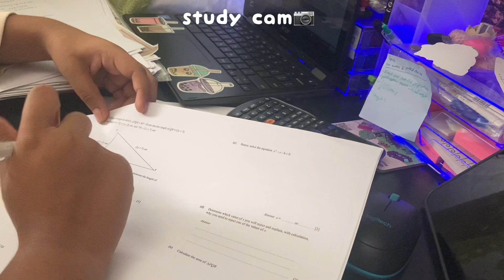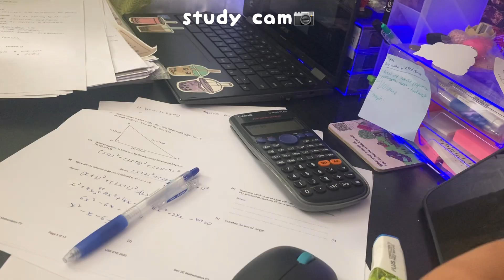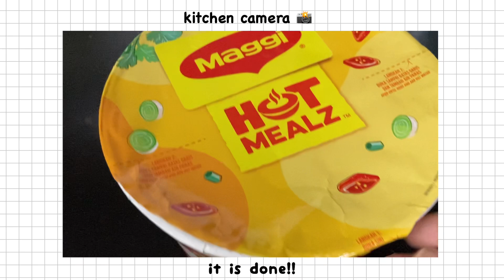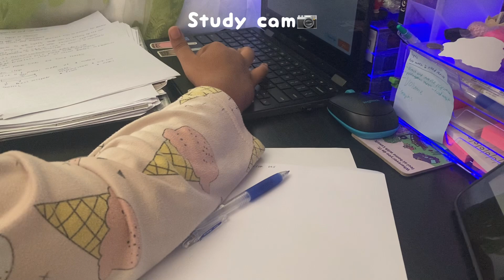48hr Productive Study Vlog| studying at home|Sec 2|end of year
Hi everyone,

I hope you like this  study vlog!!. I hope you will enjoy  the next few videos featuring  my new modified table! Hope this video has been useful to you for your studies.

Music🎵
[ᴅᴀɴɪ.ʜᴢ] NewJeans - Supershy (ver. lo-fi)
  • [ᴅᴀɴɪ.ʜᴢ] NewJeans (뉴진스) - Supershy (...
Oneul -     • Oneul - Subway Bossa : 퇴근시간 2호선을 마주한 ...
Blue dreams - cheel Cheel - Blue Dream (Original) - Free copyright music
0:00 Preview
0:24 Science
5:12 Science geniebook ws
6:19 Math practice paper
10:23 making dinner
12:52 Science
14:56 Math geniebook practice
16:07 End of video

I am a sec 2 student in singapore🇸🇬
Editing app: VLLO 📝
Thumbnail: Canva 🖼️
Film:Iphone and Ipad 🎬